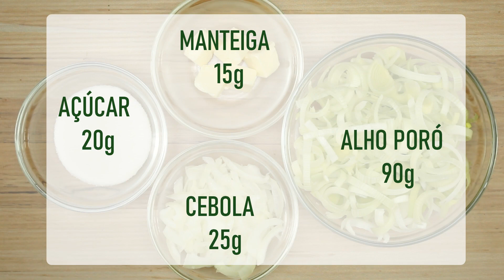QUICHE DE ALHO PORÓ SUAVEMENTE ADOCICADO [Opção Perfeita para o Lanche]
Nesta Quiche, você vai ter o paladar do alho poró levemente adocicado. Mesmo quem não gosta da combinação de salgado com doce irá se surpreender. Com porção de 8 cm, fica ainda mais perfeita para servir no lanche!!